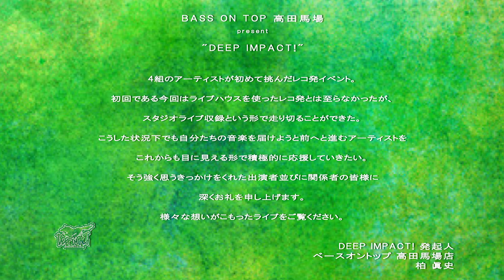【DEEP IMPACT! vol.1】ツキノワ - studio live session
ベースオントップ高田馬場店がお送りする。
合同レコ発企画 ”DEEP IMPACT!”

アーティストのやりたいをレコーディングからレコ発までベースオントップがフルサポートし、満員のライブハウスでレコ発を行うこと叶える当イベント。

第一回の今回は昨今の情勢により、ライブハウスでの開催を断念せざるを得なくなったために出演アーティストのスタジオライブレコ発をいう形で実現。

今の状況でも前に進むアーティストとともにこれからも歩んでいきます。

《ツキノワ》
大学の仲間で結成された4人編成のバンド。Voの高村愛実が紡ぐ繊細かつ正直な言葉を、バラエティーに溢れたリズムパターンと主体性と調和を兼ね備えたギターが音楽へと昇華させる。

どんなリスナーが聴いても鮮明な追体験ができるリアルで情緒に溢れた楽曲に注目。

|||　配信ライブサービスをBASS ON TOPは徹底サポートいたします！　|||

【配信ライブサービス】
■オンライン配信ライブで届けたい、あなたの"やりたい事"を実現いたします。
■幅広く発信！身内で限定的に！様々なライブイメージ、配信フォーマットに対応可能！
■どうやって配信？告知はどうすれば？何を準備しておけばいい？全て当社担当者にお任せ下さい。

ご希望に沿った最適なプランを提案させて頂きます！

この収録ライブでは、コロナウイルス感染防止対策を最大限行った上で開催しております。
■室内には演奏者様、機材操作スタッフのみで、十分な距離を取り撮影しております。
■演奏者様、機材操作スタッフは除菌を徹底し、操作スタッフはマスクを着用しております。
■会場は清掃除菌を終えた上で、機材設営を行っております。
■収録開始前に換気を十分に行なっております。